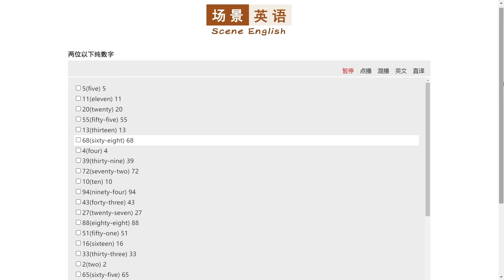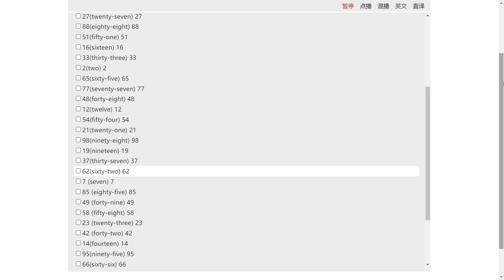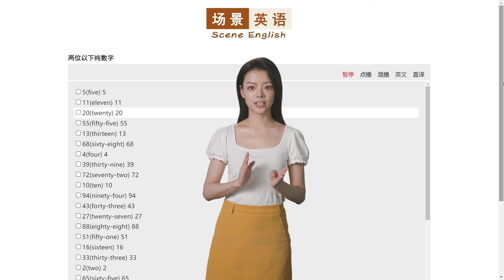两位以下纯数字英语听力